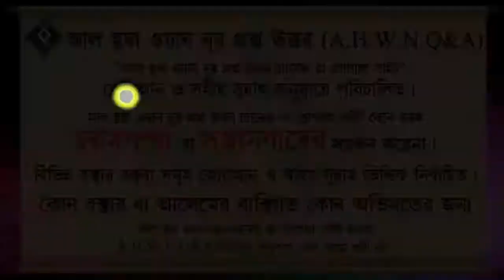তাবলীগ জামাতিদের কীভাবে দাওয়াত দেবেন ᴴᴰ┇শায়খ মুহাম্মদ মাহতাব আকন্দ